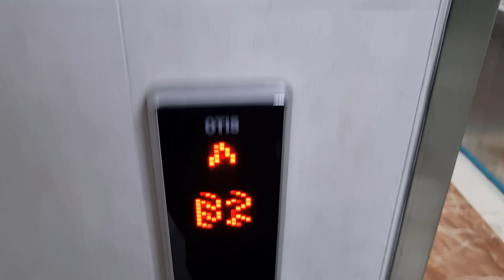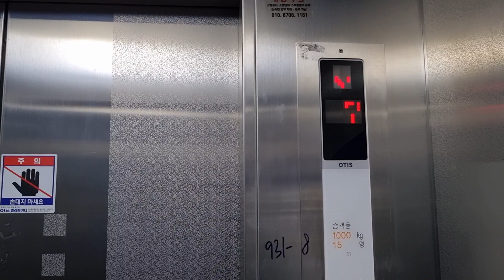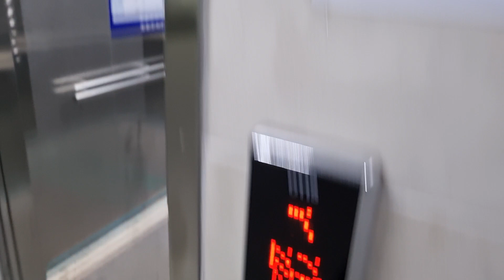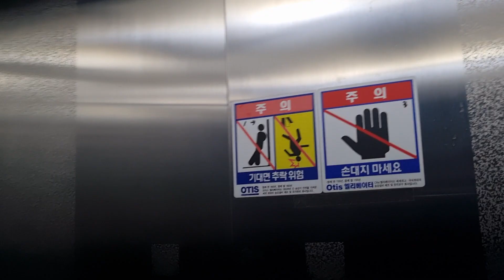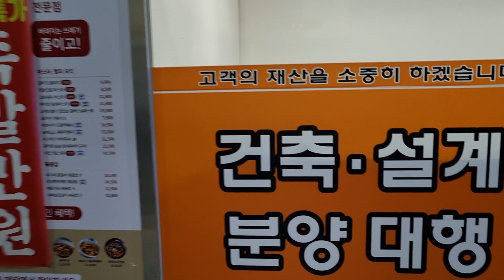[2015 IRIS-NV1] 경기도 남양주시 순화궁로 339(별내동) 정원프라자 OTIS엘리베이터 탑사기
*여기는 내부에 CCTV가 있으니 탑사시 주의하십시오.

7월 22일 방문 당시 병원용부터 해보았으나 이번에는 일반용부터 해보았다.

정원프라자는 롯데하이마트별내점과 LG전자 베스트샵 별내점 사이에 인접해있으며, 이곳에는 원래 아무것도 없었다가 2015년부터 건물들을 건설한후 이 건물부터 2015년 말에 먼저 완공되었다. 여기는 부동산, 학원, 주식회사 등등이 입점해있다.

다른 건물들은 현대, 티센, 오티스의 기어리스, 기어드 기종이 설치된 반면에 이곳은 2015년식 OTIS엘리베이터 IRIS 사의 NV1 기종이 2대가 설치되어 운행하고 있다. 각각 위치는 따로 있으나 속력은 분속 90m/min으로 독립운행을 하는것이 특징이며, 내부 조명도 다른 형식으로 적용되었다. 다만 층표시기는 STEP제어반 느낌이 드나들지만 병원용은 아무 알림음도 나오지 않았고, 장애인용은 알림음 없는 안내방송만 나온다.
다만 주행중에 진동이나 정차 시 브레이크 체결 소음이 다소 심한 편이었지만 승차감은 'IRIS-NV1'치고 좋은 편이었는데, 내부에 버튼 취소가 잘 안먹힌다는게 아쉬운 편이다. 스텝 제어반에서 자주 발생하는 현상인 '리레벨링' 즉 정차 위치를 다시 맞추는 현상이 일어나기도 한다.

2023년 1월 27일
촬영기기📱
오후 1시 44분
건물용도: 제2종근린생활시설-기타
위치: 경기도 남양주시 순화궁로 339(별내동)
(2호기)
승강기 고유번호
2155-579
용도: 장애인용
인원수 / 용량: 15 인승 / 1000kg
설치장소: 1-2(2호기)
정격속도: 90m/min (5.4km/h / 1.50m/s)
설치일자 / 최초설치일자: 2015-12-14/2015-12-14
운행층 구간: B2 ~ 7
권상과 구동형식: 로프식-VVVF (유기계실 기어리스)
위치표시기(외/내부): 도트 매트릭스 LED
제조회사: 오티스엘리베이터(유)서울
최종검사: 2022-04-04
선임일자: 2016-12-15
보수업체명: 오티스엘리베이터(유)강북1지사
대차(교체)나 부분 리모델링: X
승차감 / 관리상태: 좋음 / 평범
총점평가: A
모델명: IRIS-NV1
(1호기)
승강기 고유번호
2155-580
용도: 병원용
인원수 / 용량: -17 인승 / 1350kg- 20 인승 / 1350kg
설치장소: 1-1(1호기)
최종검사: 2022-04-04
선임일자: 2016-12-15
총점평가: A+
모델명: IRIS-NV1

A - 그냥 그저 평범하였다. 아무렇지도 않다.
A+ - 그냥 그저 평범하고 아무렇지도 않았지만 버튼취소가 잘 안먹혀 사양이 낮다.

0:00 2호기
2:07 1호기